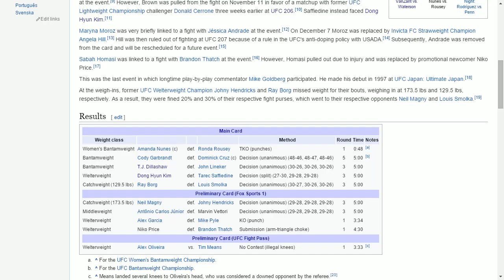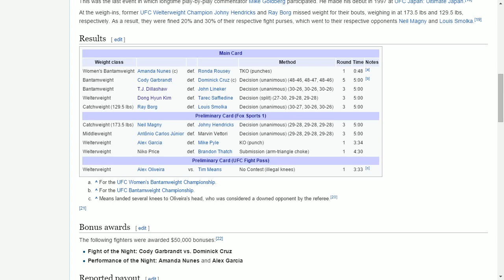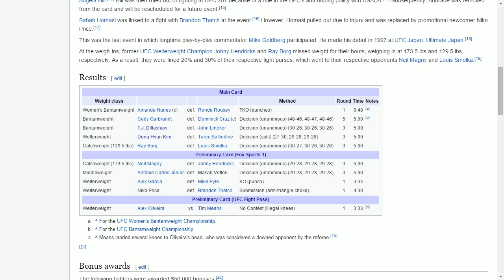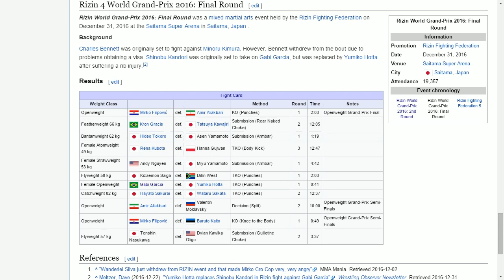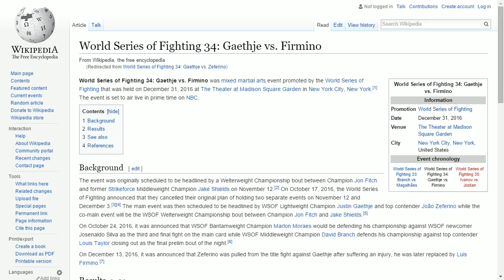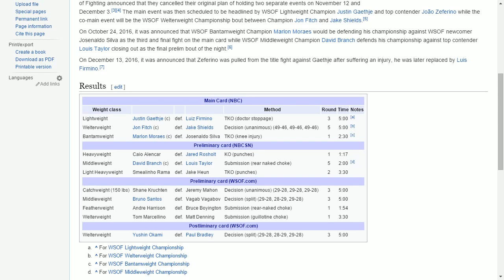Sprawl & Brawl 33 - 2016 MMA Awards